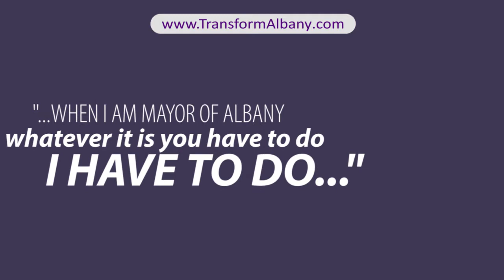Alicia Purdy Demands Sheehan Answer Vax Passport Question, Addresses Massive Crowd in Albany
Alicia Purdy addressed a massive crowd at the Capitol steps in Albany, demanding an answer from incumbent mayor Albany Kathy Sheehan about her intentions to instate a vaccine passport in the city of Albany- and Alicia gives HER answer!